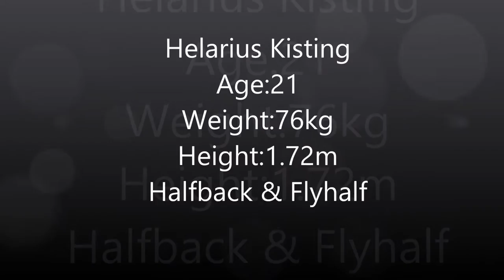Helarius Axasman Kisting Tribute